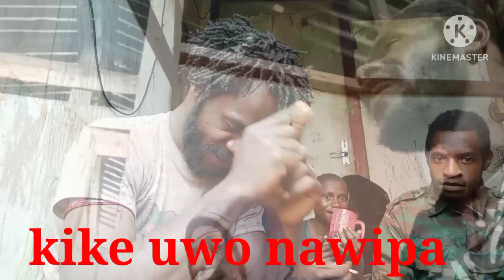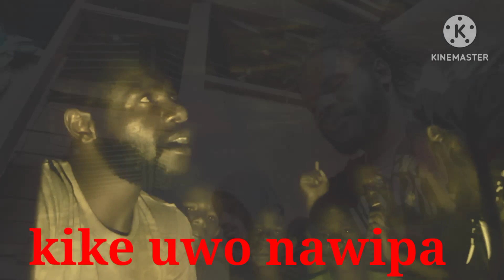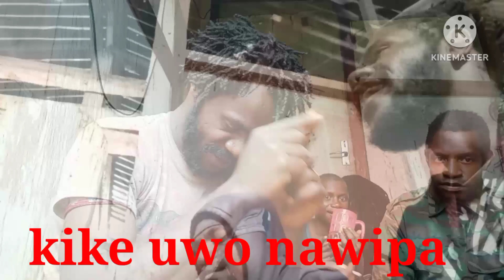keboka yagamo(official)music ll video meeuwo